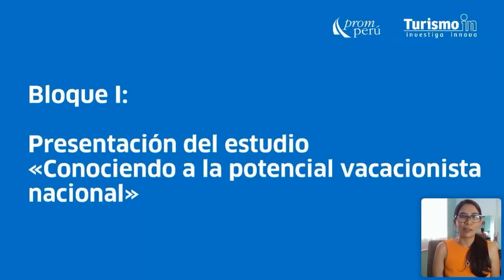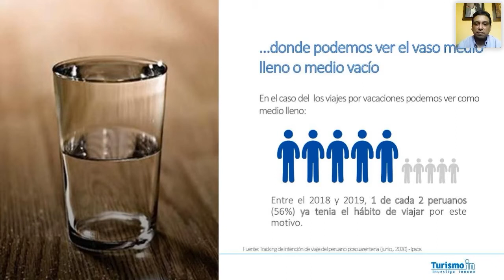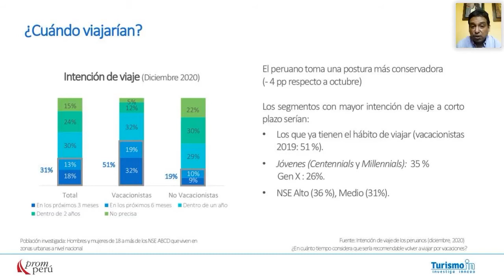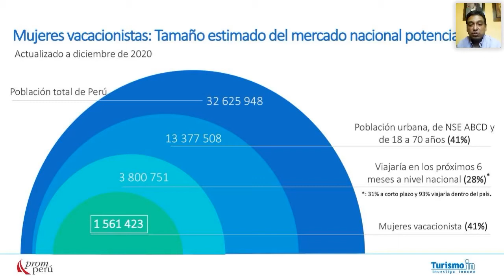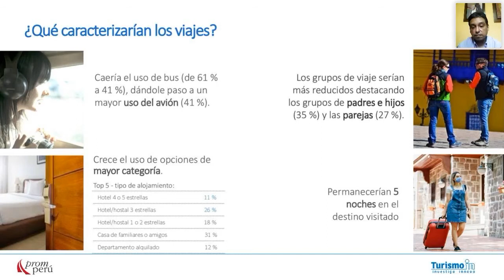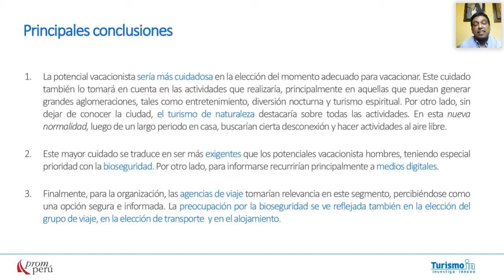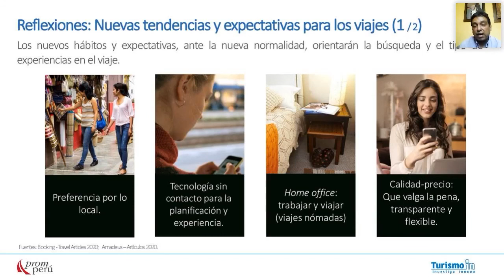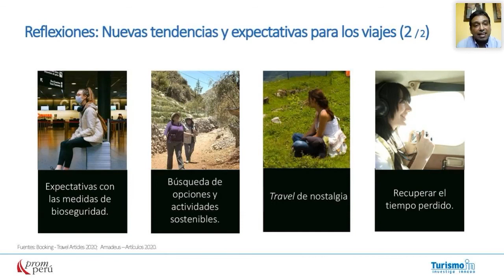TID ed. 3 | Conociendo a la potencial vacacionista nacional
Las vacacionistas peruanas son una pieza fundamental del turismo del país. En este seminario virtual de Turismo In Day –un evento TurismoIn–, descubre cómo se comportarían, qué hábitos tendrían y qué elecciones harían las potenciales vacacionistas nacionales.